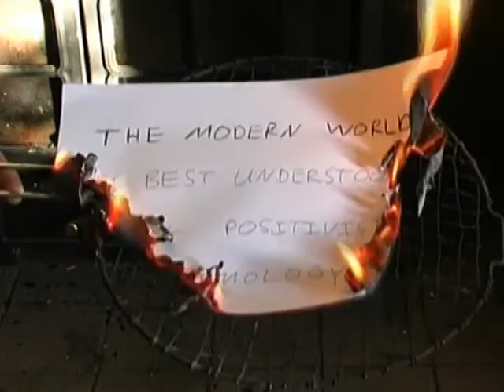The Ascent of Rationalism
The emperors new clothes in reverse.